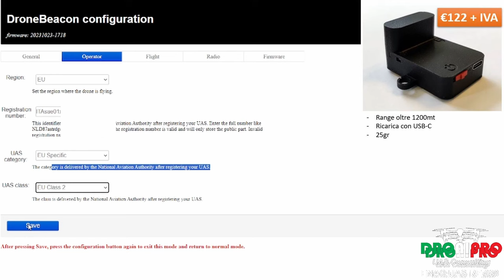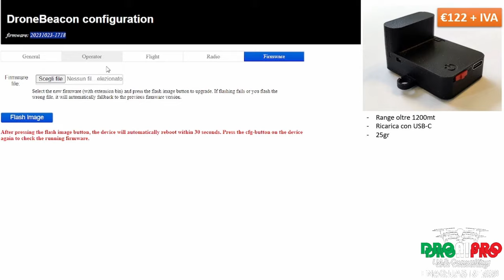Remote ID Bluemark DB120 - installiamolo su un EVO2 RTK Enterprise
Ecco come installare il DB120 su un EVO2 PRO RTK Enterprise V2 per non avere nessun problema trasmissivo, oltre che di ricezione GNSS (RTK e standard GPS).
Gli sticker 3M forniti a corredo sono molto comodi e sicuri, come si evince dallo "strappo" documentato nel video: la qualità dell'elettronica è di alto profilo e garantisce un range di oltre 1,3km !!!